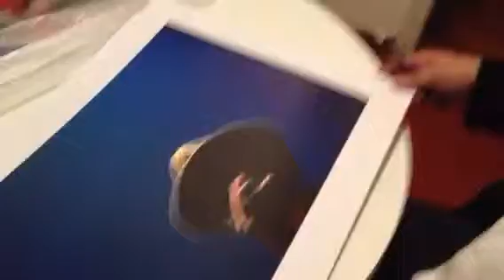Luis Davila mestre songs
Luis Davila